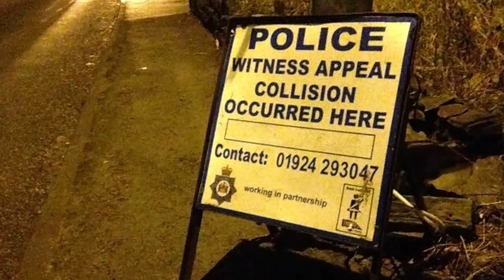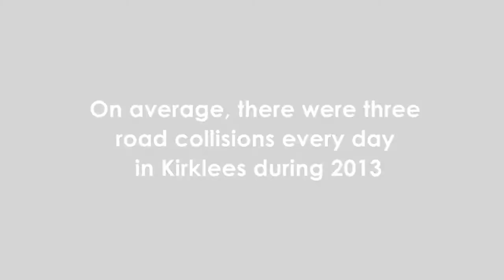A song to save lives - 1000 Tears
The Kirklees Road Safety Partnership has developed a road safety song with accompanying video of Kirklees road scenery.

The partnership collaborated with local singer songwriter Roger Davies, and the song '1000 Tears' tells the story of loved ones lost following serious road traffic collisions.

care on the roads this Christmas.